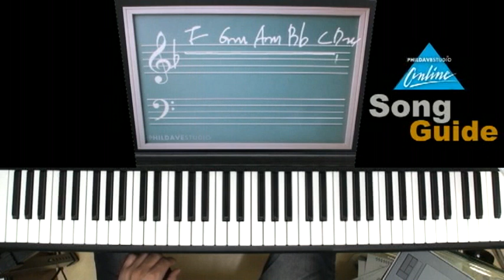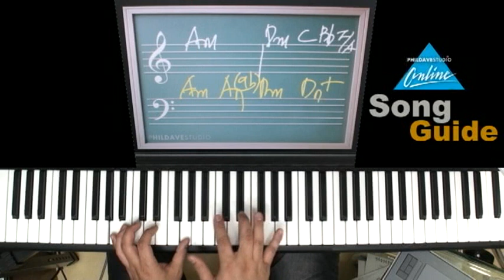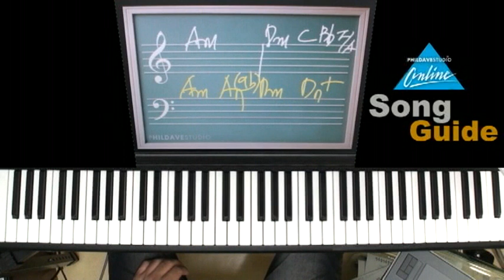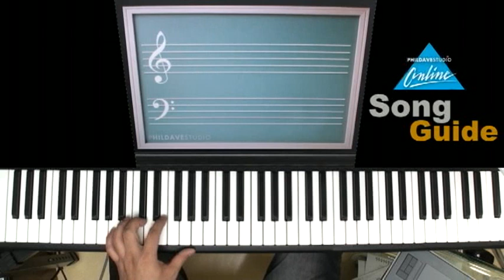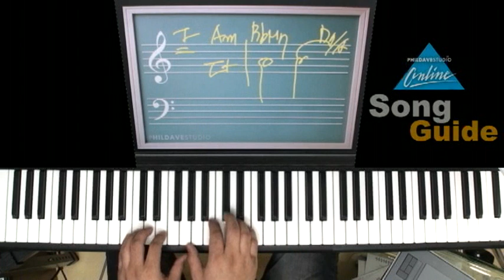온 맘 다해 / 필데이브직강 / 반주법동영상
훨씬 더 많은 고급 동영상은🧐